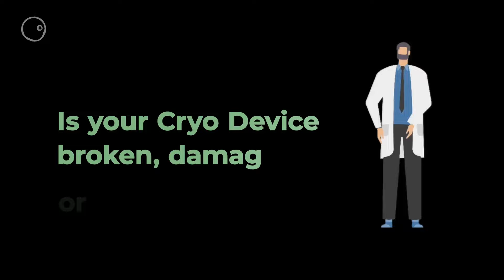Schuco Trade-In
Trade in & Save. Send in your old Cryosurgery devices and when you purchase one of our trade-in CryoPro's we'll apply a discount at checkout to your order.

SchucoTrade-In